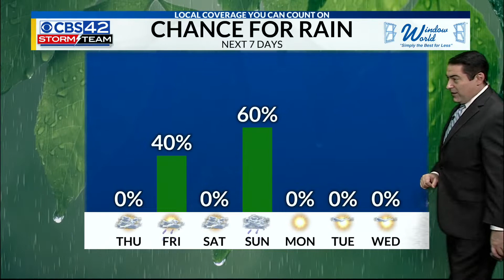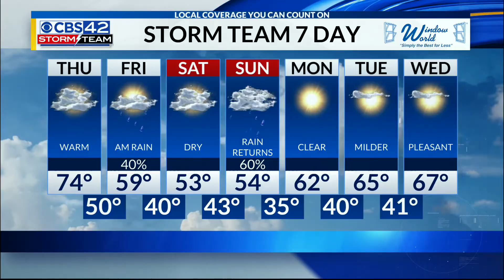CBS 42 News @ Noon Weather | 2/24/22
Meteorologist Dave Nussbaum says we will be mostly cloudy, warmer and more humid today. A cold front moves through tonight with showers and a few storms. Then it turns colder on Friday and this weekend.